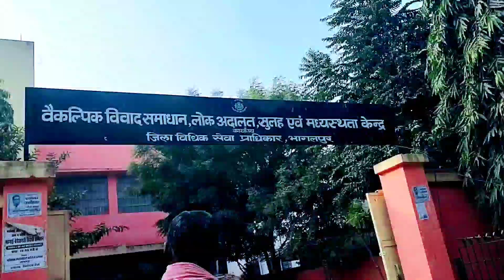भागलपुर का कोर्ट 🇮🇳 ||व्यक्ति उलझ कर रह जाते हैं || जिन्दगी में आगे नहीं बढ़ पाते हैं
aur es video me hum my daily lifestyle vlog aur myself introduction vlog ke bare me bataya hu.  aur Bhagalpur ka court ke bare men bataya hu. log Apne Life me kuchh problem me parkar ulagh kar rah jate hai  . jiske karan o Apne Life me aage nahi bad pate hai . usse aage nikale ke liye madad karenge.
                                    my first vlog, my first vlog 2022, my first vlog viral

my first vlog viral kyshe kre
SHAURY THAKUR VLOG